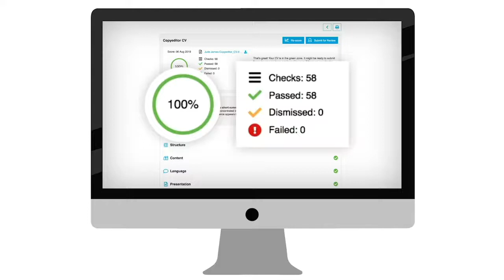CV360: a new Birkbeck Futures Careers Portal tool to boost your chances of getting to interview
So many CVs get rejected as a result of simple errors or because the computerised gatekeepers of the application process can’t find what they’re looking for. CV360 is a clever new tool available on our Careers Portal, providing instant feedback against 50+ highly valuable checks.

Current students: simply upload your CV and within five seconds you will receive instant, detailed feedback to help you optimise your CV and significantly boost your chance of securing an interview. 50+ checks provide feedback on File, Structure, Content, Language, Presentation and Skills - including unique checks such as time-to-read, average sentence length, employability skills and skills dominance.

In addition to instant feedback, you will also receive advice, tips and employer insight and best practices to help boost your knowledge and confidence.

To access CV360, access the Careers Portal through your My Birkbeck profile.